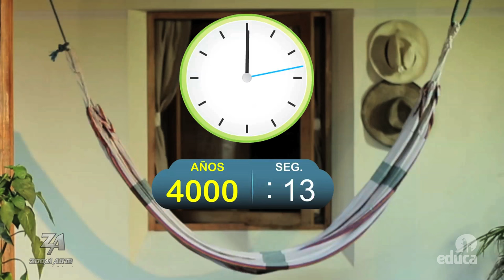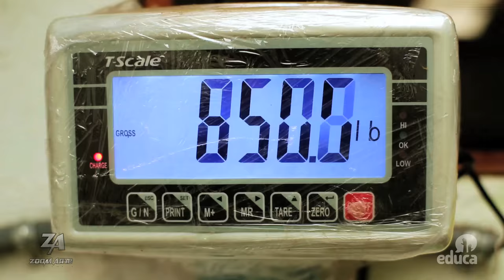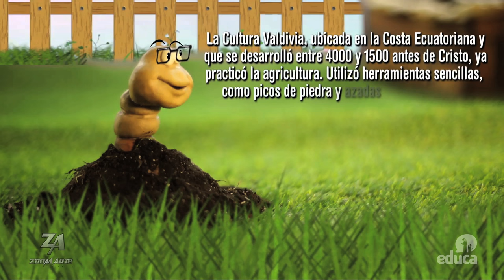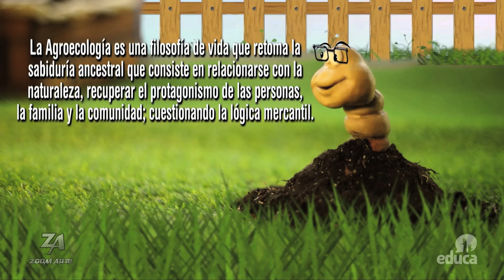HUMUS HUMUS Cap01 (Aprende a GERMINAR SEMILLAS y a crear ALMÁCIGOS DECORATIVOS para tu hogar)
HUMUS HUMUS Cap 01.
En este capítulo aprende a Germinar una Semilla y como Sembrar. Además aplica tu creatividad creando Almácigos Decorativos para tu HOGAR. Y como dato importante  veremos  los Sistemas de Producción Agrícolas

Programa de Televisión realizado por ZOOM ARTE para las franjas educativas de Iberoamérica, en Ecuador a través de  EDUCA TV.

Director Ing. Omar Corral V.